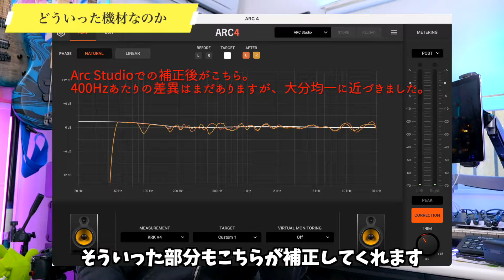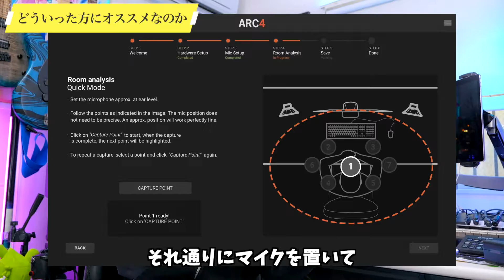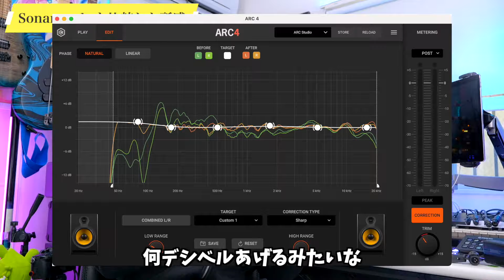スピーカー補正ツールであなたを救いたい/Arc Studio IK Multimedia/音響補正ハードウェア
*Click CC for Other Language Subtitle
00:00 - Start
00:49 - どういった機材なのか
01:54 - どういった方にオススメなのか
02:36 - 製品の第一印象
02:51 - 効果発揮できない環境はあるか
03:21 - 接続方法
03:33 - 音のサンプルはありません。なぜなら...
04:04 - Sonarworksから乗り換える意義はあるのか
05:24 - Sonarworksと比較した所感
06:26 - 価格、費用対効果
06:53 - レイテンシーについて
08:00 - まとめ

特別メンバーになると限定公開の動画が視聴できます！

Equipment Used

Camera
Panasonic LUMIX S5
Panasonic LUMIX GH5
Panasonic LUMIX GH5
Panasonic DG SUMMILUX 15mm/F1.7 ASPH.
Panasonic G 42.5mm/ F1.7 ASPH. / POWER O.I.S.

Lights
AMBITFUL FL80 80W LEDビデオライト

Edit Software
Final Cut Pro X
Cinema Grade
Color Finale

Guitars
Suhr Modern 7

Bass
Lakland SL55-94 Deluxe
Dingwall NG-2 4st
Dingwall NG-2 5st